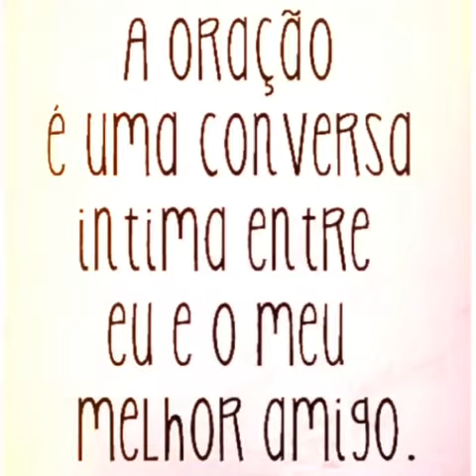SUPERAMIGOS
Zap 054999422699